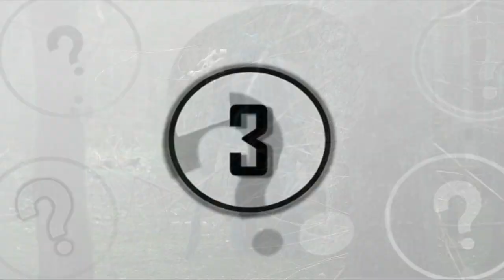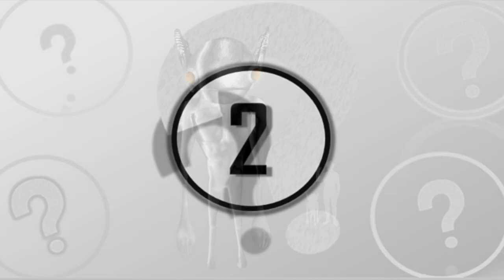5 Mysterious Monster Encounters That Can't Be Explained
5 mysterious monster encounters that can't be explained. Today, we take a look at these 5 mysterious monster encounters that can't be explained.

Today, we take a look 5 mysterious monsters that can't be explained.